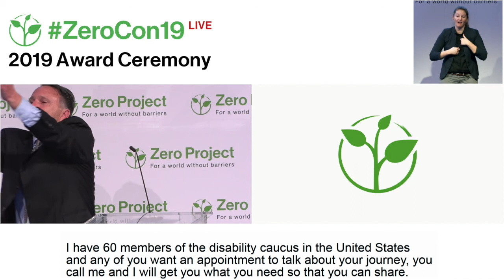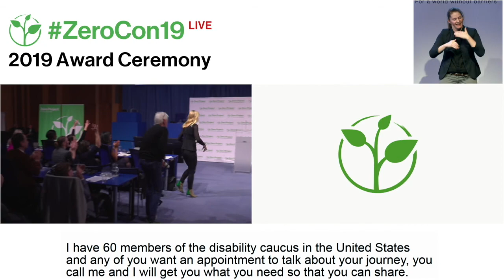ZeroCon19 highlights | Richard Kessler on collaboration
Speaker: Richard Kessler - Kessler Foundation